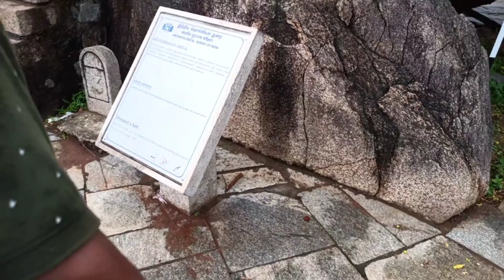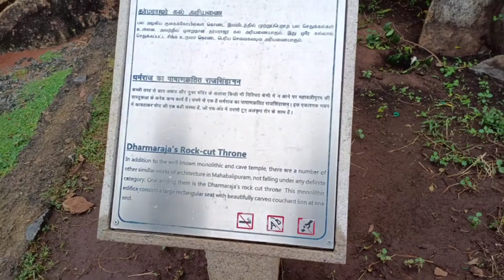Chennai to Mahabalipuram🏍️❤️ | part 3🔥 | exploring all areas 😍✨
hello guys this video os part 3❤️of mahabalipuram series so please do watch it and show some support to me guys...🙏